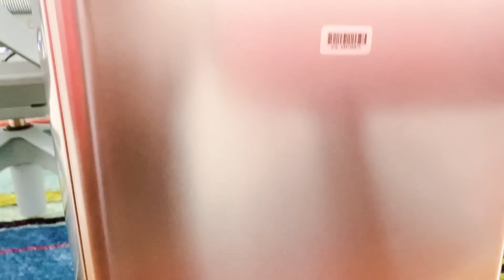Extreme Hide and Seek Challenge in the House!!!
Extreme Hide and Seek Challenge in the House with Ryan's Family! We have fun playing Hide N Seek together! Fun kids activities to do at home!